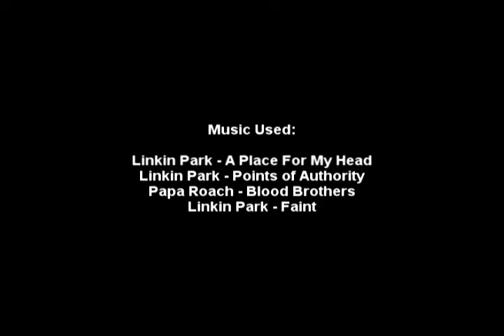Mdgn The Movie